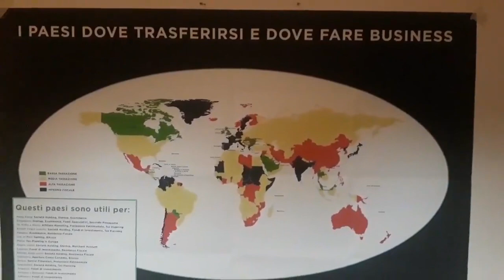I Paesi dove trasferirsi e Fare Business Mappa